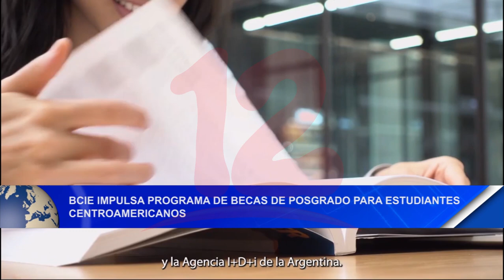Noticias12Nicaragua BCIE impulsa programa de becas de posgrado para estudiantes centroamericanos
BCIE impulsa programa de becas de posgrado para estudiantes centroamericanos